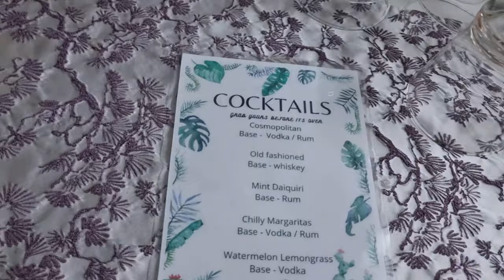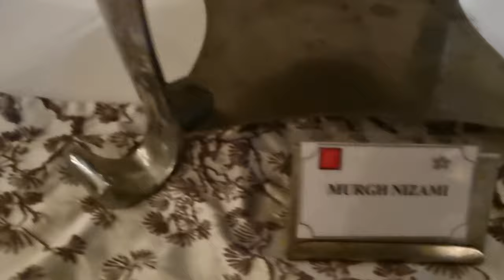My Father-in-laws 75th birthday celebration party at Olde Bangalore Resort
It was was my father-in-law's 75th birthday .
we celebrated it with our friends and family who were present in Bangalore.
It was a simple gesture to honor the grand life my father-in-law had lived,
with love and compassion.
sharing rhis video with you all, who love my family videos .

all the copyright music in this video belongs to the owners.
using them in the background with thanks to the owners.
i dont have any claims on the copyright songs.